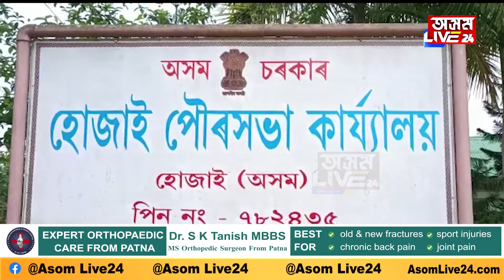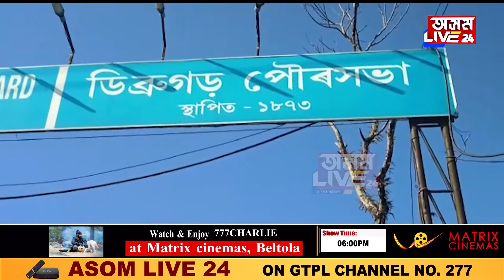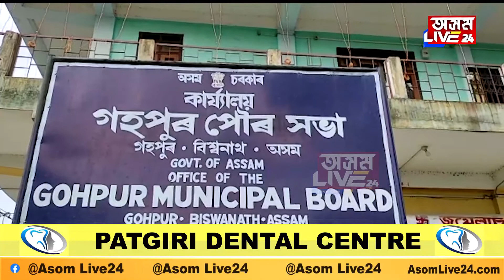সম্পত্তিৰ স্ব-মূল্যায়নৰ নিৰ্দেশনা জাৰি, ভৰিব লাগিব নেকি অধিক কৰ?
সম্পত্তিৰ স্ব-মূল্যায়নৰ নিৰ্দেশনা জাৰি
ভৰিব লাগিব নেকি অধিক কৰ?